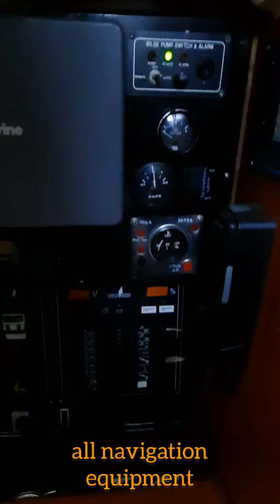B 38 1997